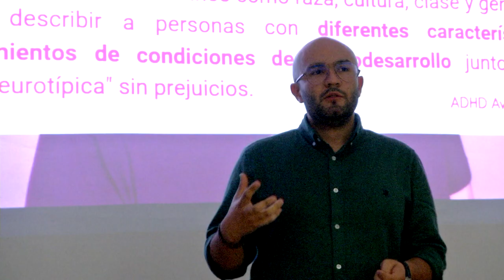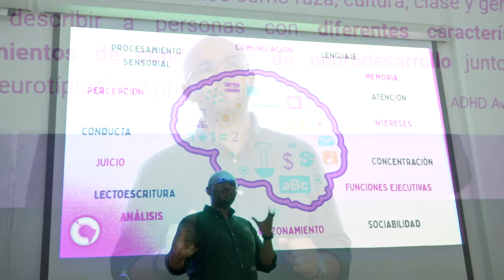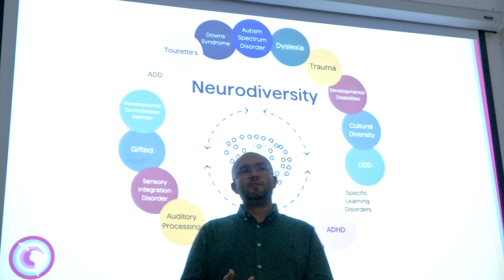La neurodivergencia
La neurodivergencia -también conocida como neurodiversidad- se refiere a las personas que tienen condiciones como dislexia, dispraxia, déficit atencional con hiperactividad (TDAH) o que pertenecen al espectro autista. Este fue el tema abordado por el Psicólogo Javier Carbajal Nuñez en una amena charla que mantuviera con la comunidad nicolaita.